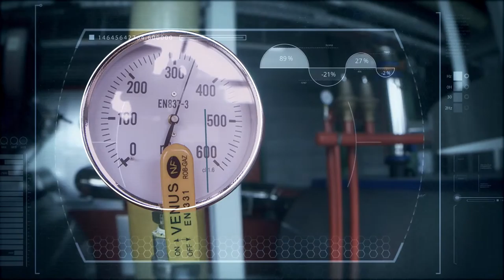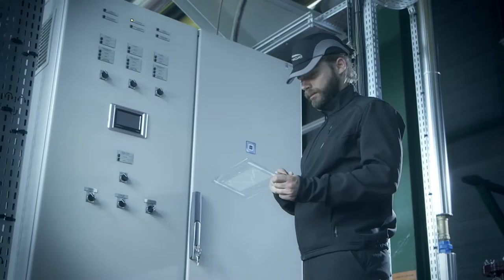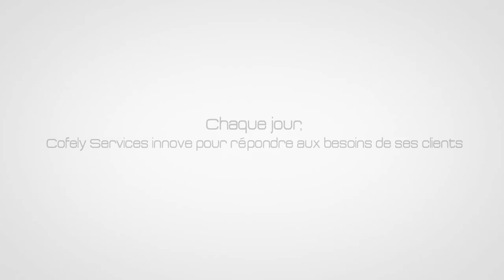COFELY - "Dans 10 ans"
Film de communication de "COFELY Services" filiale du groupe ENGIE.
Réal: L.Buchemeyer
Scénario: G.Vraux